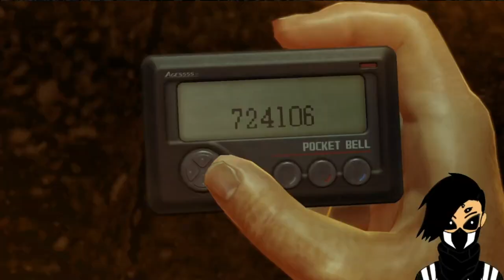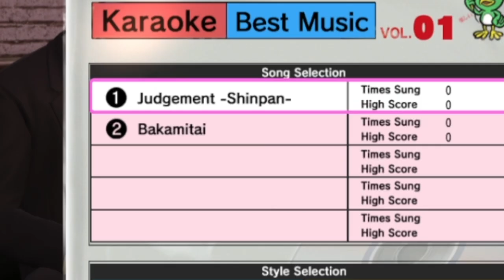Being a Public Nuisance in Yakuza 0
Watch us fail at nuisances

Fray (she/her/They/Them)